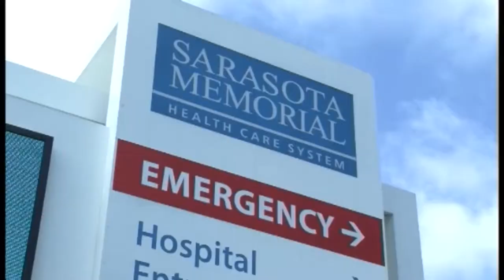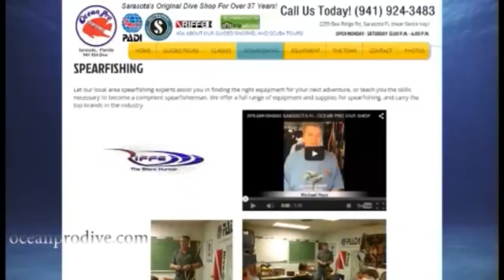SNN: Fourth of July Spear Fishing Accident Update